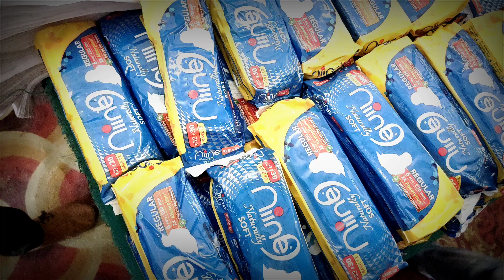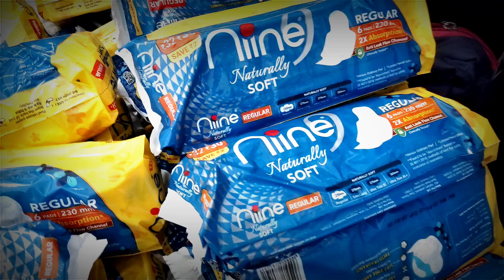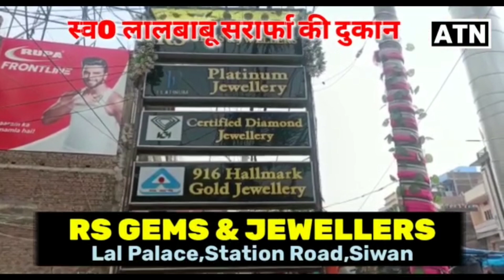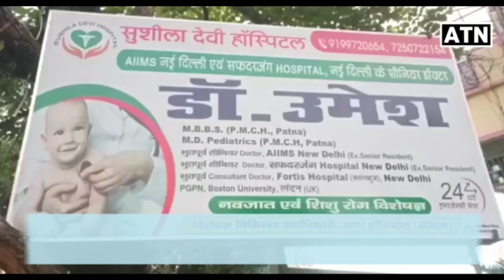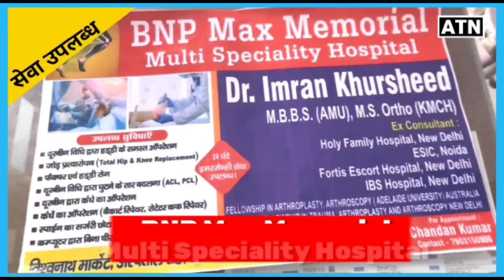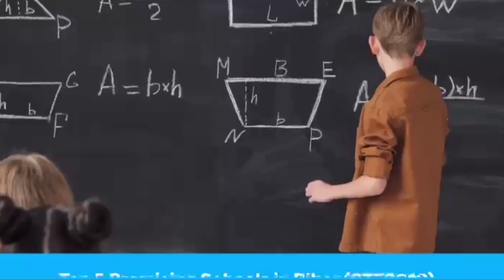जीवन यादव महिलाओं की सुरक्षा को लेकर दिखाए कड़ा रुख बोले बड़े-बड़े नेता करे यह काम!!ATNLIVE.IN